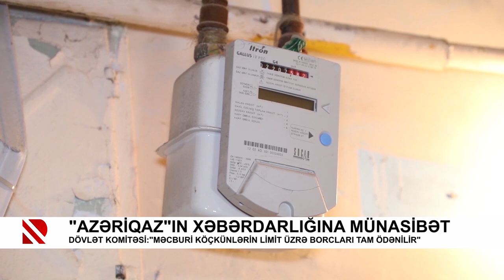“Azəriqaz“ın xəbərdarlığına münasibət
Dövlət Komitəsi: "Məcburi köçkünlərin limit üzrə borcları tam ödənilir"